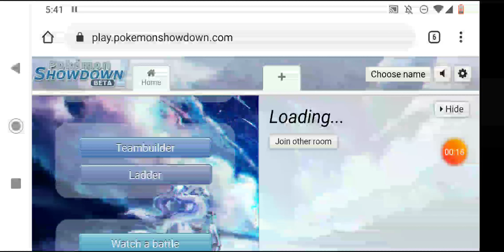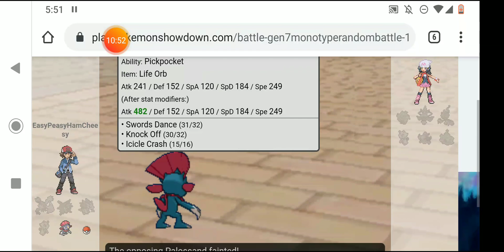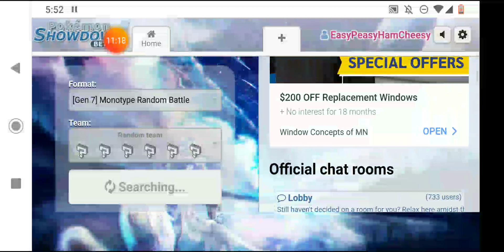Pokemon Random Monotype battles episode 12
What is up my dudes! I hope you enjoy these random monotype battles.